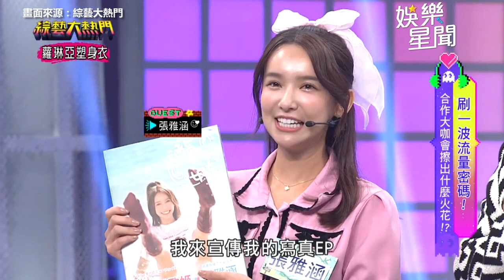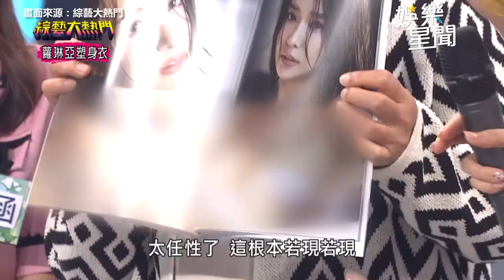真人版索隆+肯尼？潘諾迪大秀白牙、肌肉 邀芭比泡澡澡｜綜藝大熱門｜三立娛樂星聞